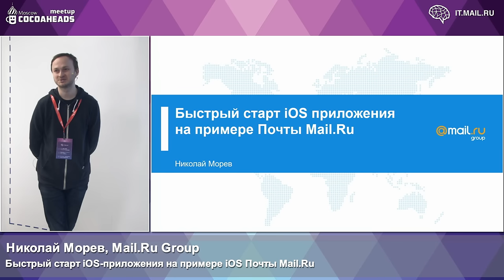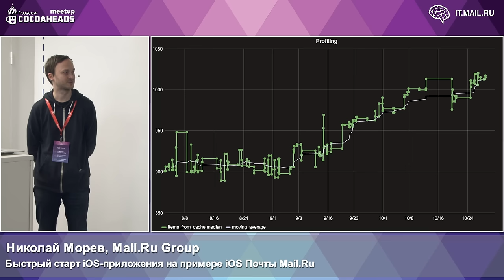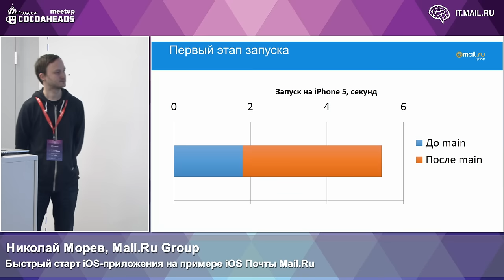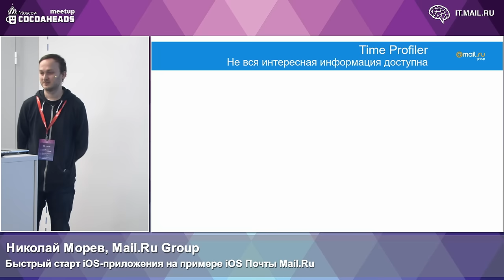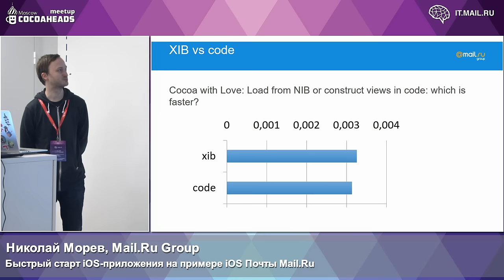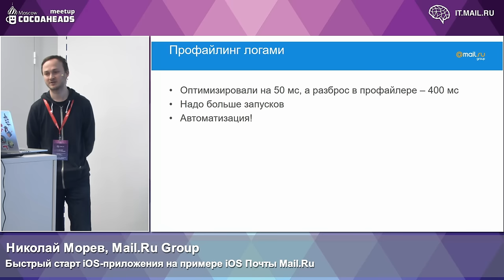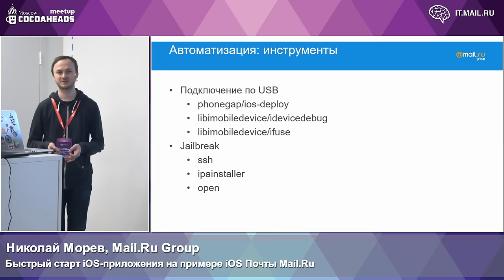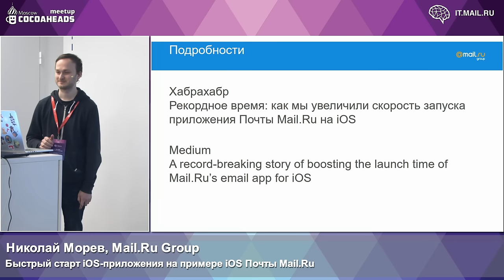Быстрый старт iOS-приложения на примере iOS Почты Mail.Ru | Технострим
Мероприятие: Moscow CocoaHeads Meetup
Выступающий: Николай Морев, Mail.Ru Group

Николай поделится собственным опытом о приемах и хитростях ускорения приложений под iOS, конкретными рецептами. Что можно и нужно оптимизировать? Как сократить время от нажатия на иконку до показа экрана запуска? Какие есть инструменты анализа производительности (не только Time Profiler)?